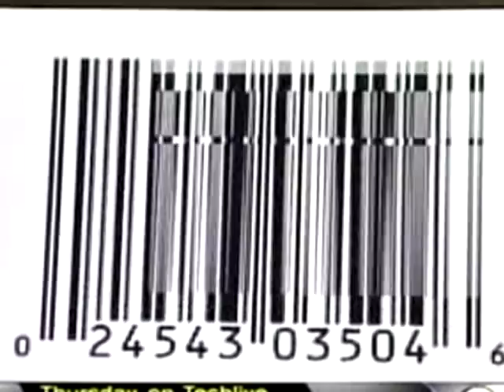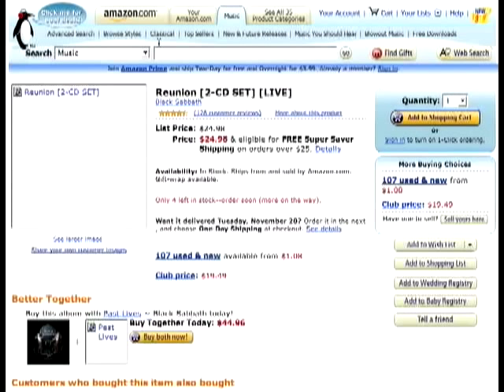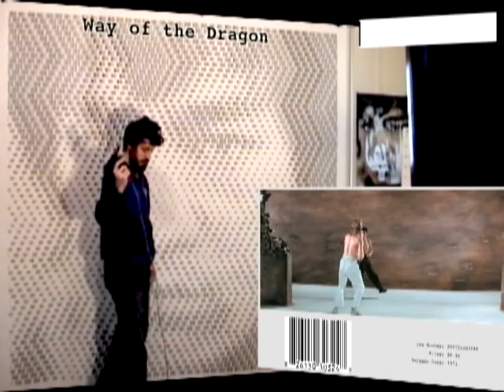Scott Blake Video Compilation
Video compilation for Nebraska Arts Council's Creative Capital Weekend Retreat Workshop.